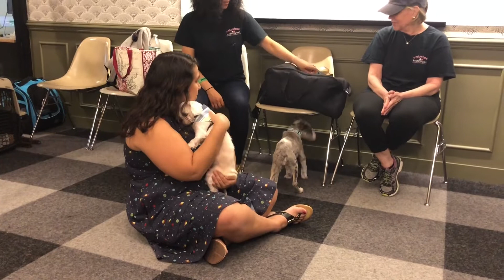We Work And Tall Tails With Bideawee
And they call it puppy love.

Gear that I use:

Camera: iPhone8